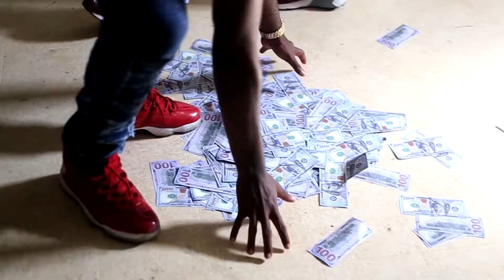Maxx_ville "I Get The Bag" Freestyle Trailer